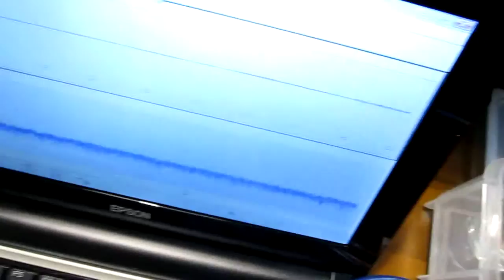超音波計測システム Ultrasonic measurement system